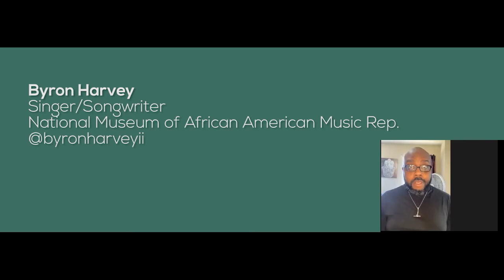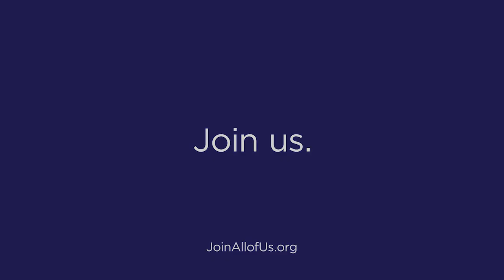Song In Our Hearts: Celebrating the Rich Diversity in Black Music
Watch this informational panel discussion from Music City, USA, moderated by Dr. Paul T. Kwami, Musical Director of the Fisk Jubilee Singers.  Featured panelists and musical artists RJay Green, S-Wrap, Byron Harvey, and Julie Williams discuss the diversity in Black music and how it has evolved.